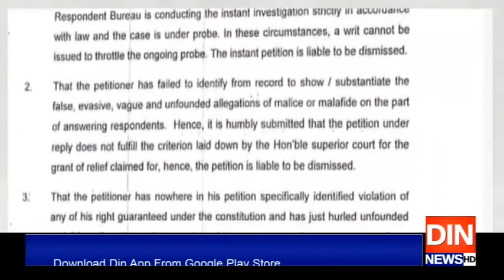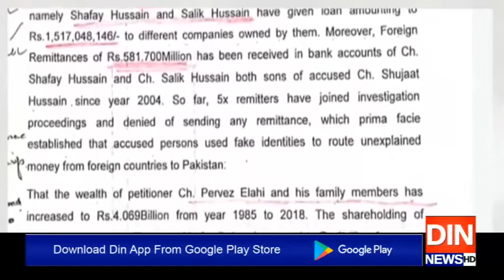چودھری برادران کیخلاف آمدن سے زائد اثاثوں کے کیس میں پیشرفت